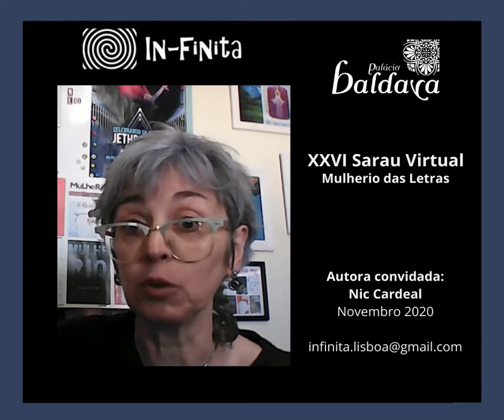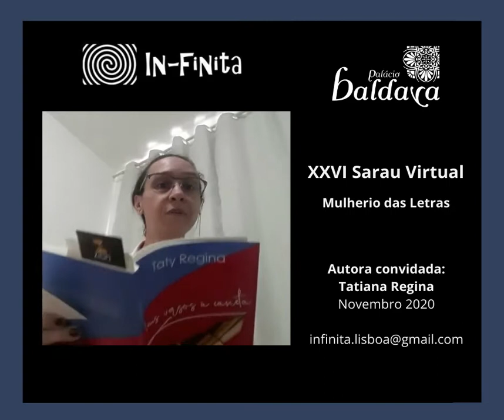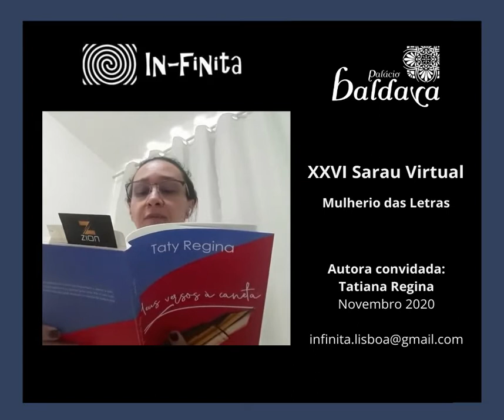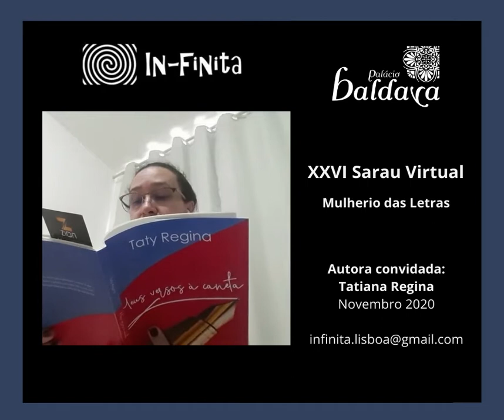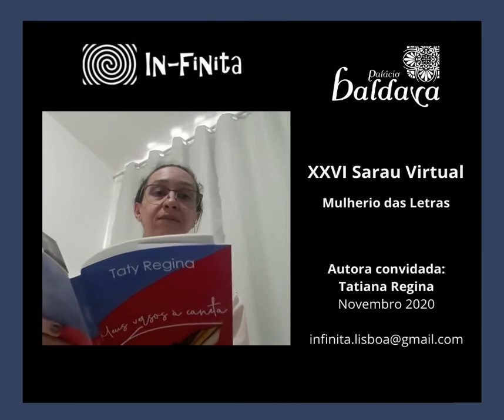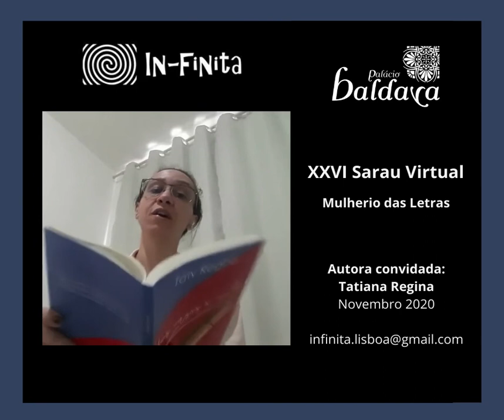XXVI Sarau Virtual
A In-Finita promove desde fevereiro de 2018 Saraus e Tertúlias no Palácio Baldaya em Lisboa. Com autores lusófonos. Em tempos de pandemia devido ao Covid19, para dar continuidade na divulgação dos autores e poesia e para estarmos conectados, todos os domingos vamos divulgar um vídeo do SARAU VIRTUAL In-Finita na página do Palácio Baldaya no facebook e instagram às 18:00 (hora de Lisboa) e 14:00 (hora de Brasília).

Assessoria Literária, produção de livros e eventos
Brasil e Portugal